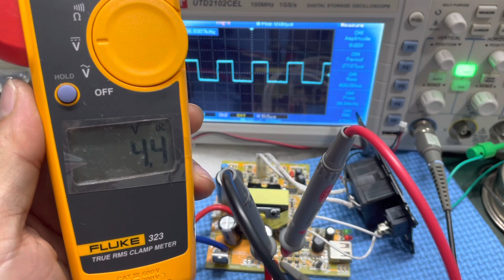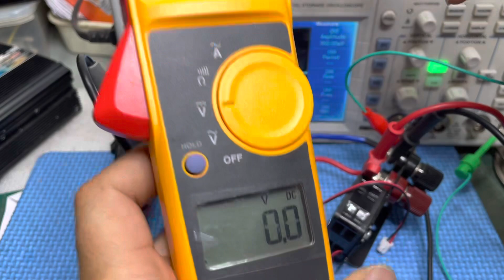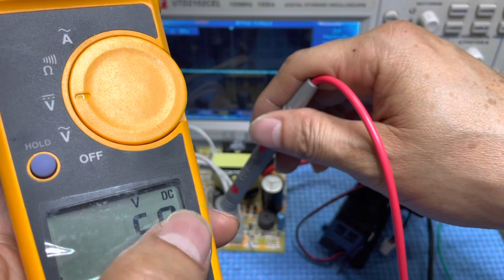อินเวอร์เตอร์ 500 วัตต์